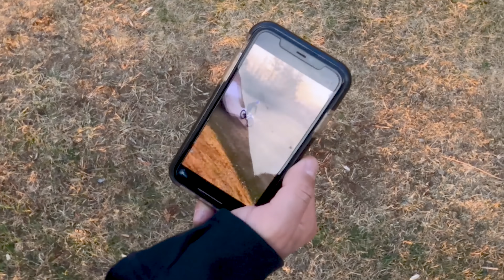WINTER TRAINING WITH LUCAS HUPPERT ON MY AIRBAG!